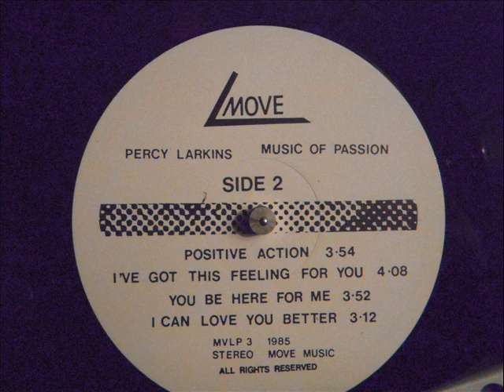PERCY LARKINS - I CAN LOVE YOU BETTER